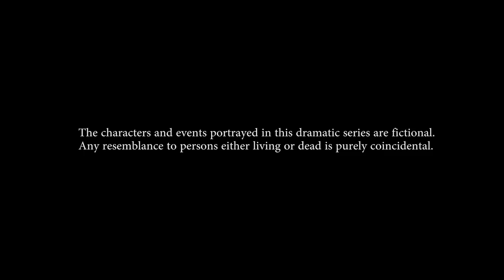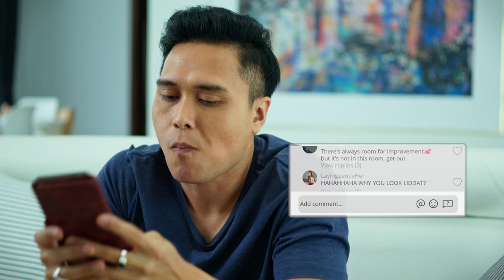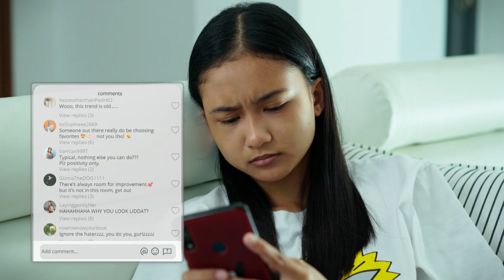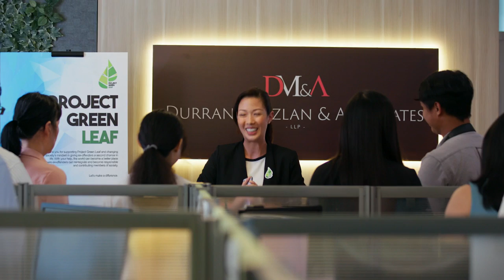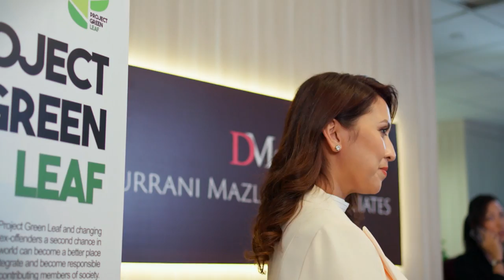Lion Mums S4 EP5 | Let's Try Again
Durrani gets frustrated when she is met with resistance from Min Yi who doesn't want to get involved in her Green Leaf project. Chae Lian tries to inject some romance back into her marriage. Grace has mixed feelings about getting too close to Sandra. Meanwhile, Nabilah's past experience comes back to haunt her when she encounters a new teacher.